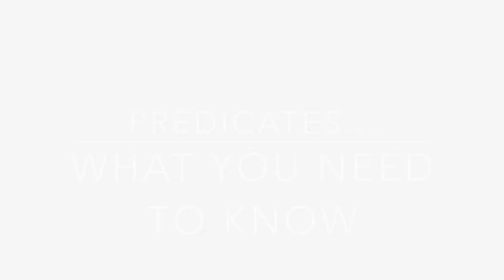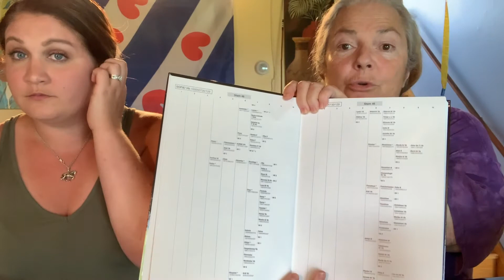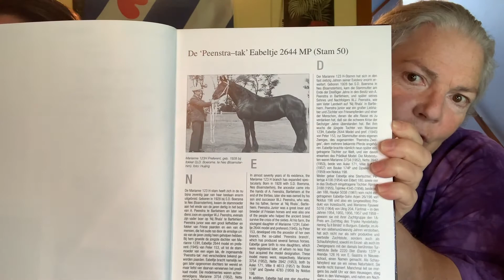Fun with Friesians-Predicates, What You Need to Know!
A video describing the different predicates that can be awarded to all genders of the Friesian breed.